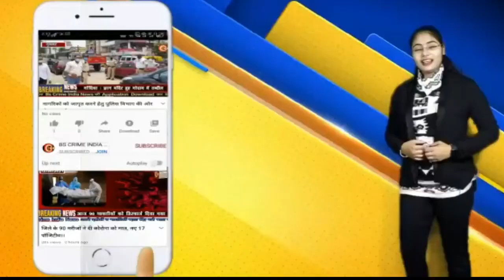गांधी चौक में राष्ट्रवादी कांग्रेस पार्टी ने किया प्रदर्शन !!!!